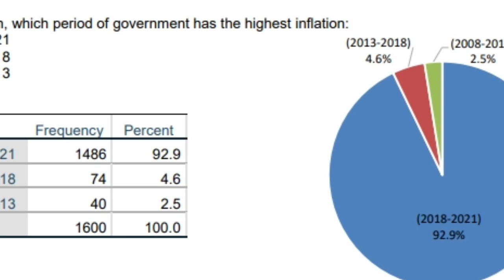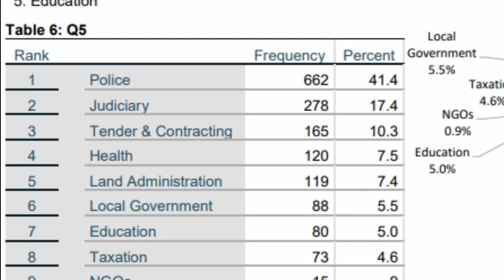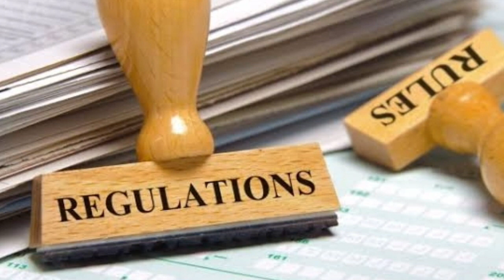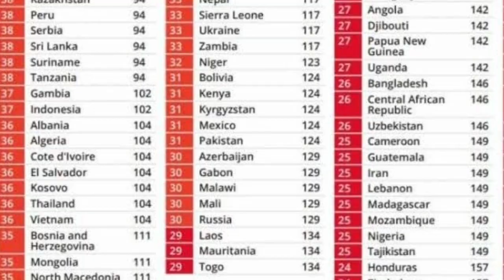Pakistani People Tells Their Opinion About Corruption and PTI Government Performance in Pakistan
Today this video is about the latest survey conduct by Transparency International Pakistan about Corruption, Unemployment and Performance of PTI Government in Pakistan from 2018 to 2021.

Team Today Point aims to provide it's viewers with best of the stories. We cover motivational and inspirational stories of the society.